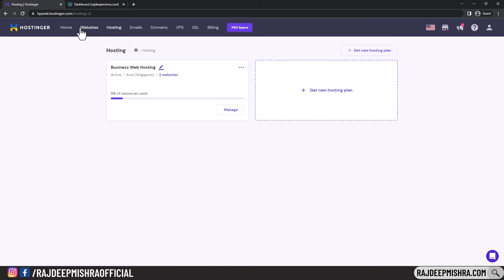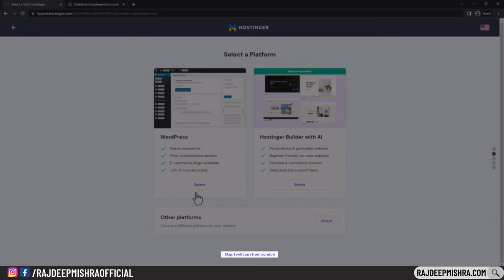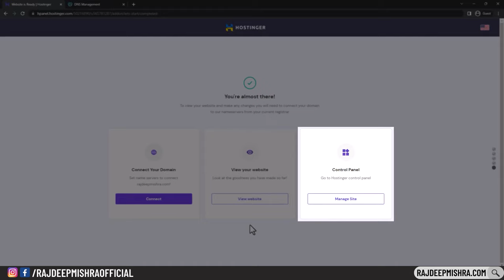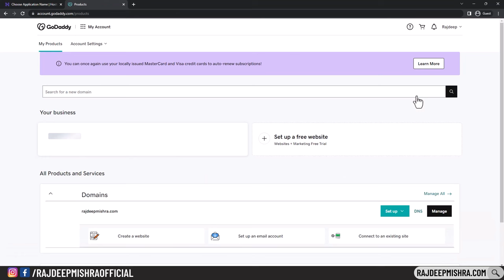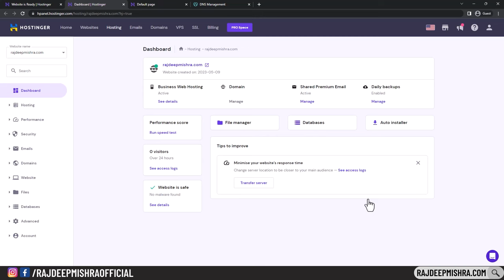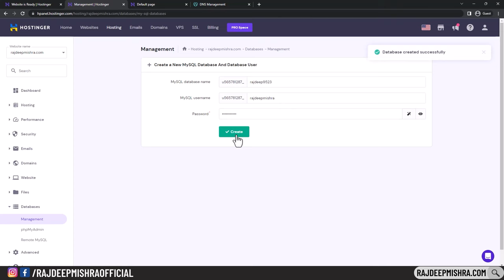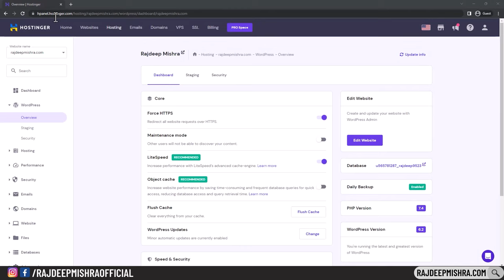How to Connect GoDaddy Domain with Hostinger Hosting | Point Godaddy Domain to Hostinger | 2023 New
This video will explain you, how to connect GoDaddy domain with Hostinger hosting. Learn step by step how to point godaddy domain to hostinger hosting in Hindi.

Ajke video me maine bataya hai, Godaddy domain ko Hostinger ke hosting se kaise connect kare. Godaddy domain ko Hostinger hosting ke sath point karna bohoti asan hai, aur kaise karna hai aj is video me ap sikh jaoge.

Topics Covered:
00:00 Introduction
00:35 Connect GoDaddy domain with Hostinger hosting
04:35 Install WordPress on Hostinger hosting

Queries Solved:
how to connect godaddy domain with hostinger hosting.
connect godaddy domain with hostinger hosting.
point godaddy domain to hostinger hosting.
godaddy domain ko hostinger ke hosting se kaise connect kare.
how to point godaddy domain to hostinger hosting.
how to point godaddy domain.
point godaddy domain to hostinger.
how to install wordpress in hostinger.
godaddy domain to hostinger hosting.
godaddy dns management.
how to change nameserver.
how to connect hosting with domain.
how to connect hosting to domain godaddy.

My Gears -
Camera - Canon 200D
Mobile Phone - Poco X2
Redmi Note 9 Pro Max
Video Light
Light Stand
My Laptop